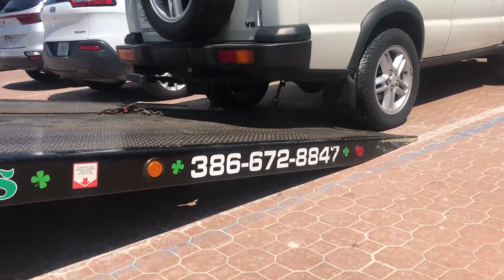We Took The Land Rover D2 Off-Road & This Happened... | Land Rover Disco Beach Driving - Part 2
Appears I've made a huge mistake with our Land Rover Discovery 2. I knew we would run into issues when buying an old Land Rover Disco 2, but I truly wasn't expecting it to only last 1 week from the time we brought it home. I suppose what they say is true - a Land Rover will always get you there; a Land Cruiser will get you home... Here's what happened when we took our Land Rover D2 off-road on Daytona Beach.

Our Land Rover Discovery 2 has been nothing short of a pain since we purchased it. From the door panel falling off five minutes after we bough it to breaking down a week later, Land Rover Discovery ownership has been worse than I expected. After owning the L322 for a while and being a Land Rover Enthusiast for years, it's easy to see why even Land Rover Enthusiasts HATE the Land Rover Discovery 2. They seem to be a constant stream of oil and problems.

Next time we'll show what our plans are for the 2002 Land Rover Discovery 2. Buckle up... it's going to be a rusty ride in our Disco 2.